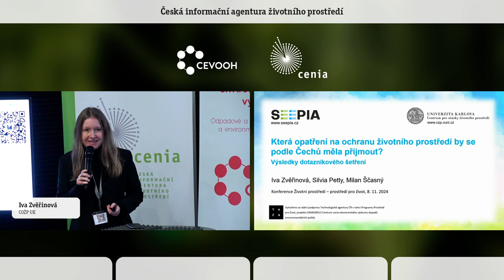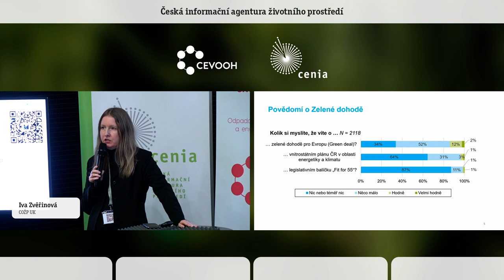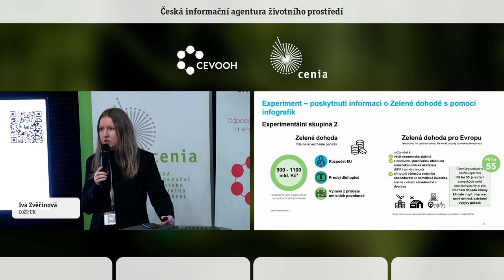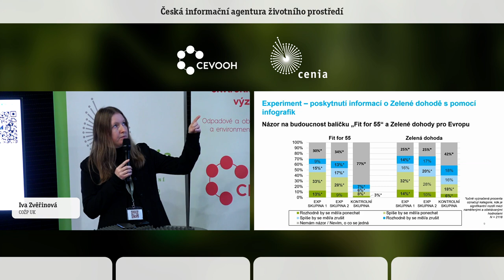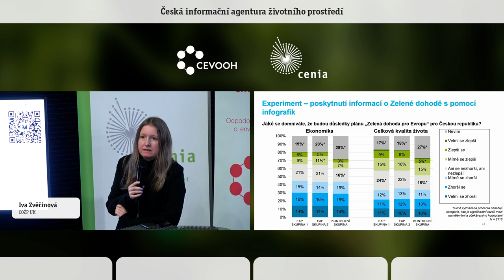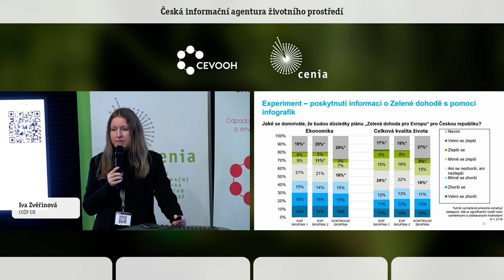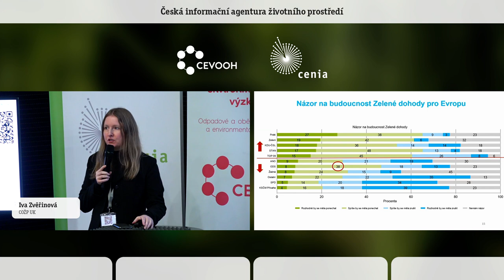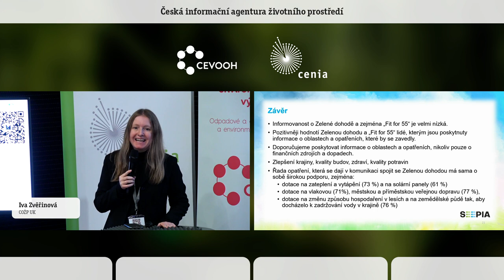Která opatření na ochranu život. prostředí by se podle Čechů měla přijmout? Iva Zvěřinová. COŽP UK.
Cílem výzkumu je zjistit přijatelnost politik a konkrétních opatření na ochranu životního prostředí a přijatelnost výstavby elektráren. Dalším cílem je identifikovat segmenty obyvatel na základě sociodemografických charakteristik, které podporují či nepodporují zavedení různých environmentálních opatření. Pro porozumění postojů k různým opatřením analyzujeme data z dotazníkového šetření obyvatel ČR, které jsme realizovali v květnu 2024. Vzorek dospělé populace obyvatel ČR ve věku 18-74 let je reprezentativní podle několika sociodemografických charakteristik (pohlaví, vzdělání, věk, kraj). Velikost vzorku je 2400 respondentů. Vzorek byl získán kvótním výběrem z aktivně spravovaného online panelu. Data byla analyzována s pomocí faktorové analýzy a generalizované ordinální logistické regrese a vizualizována.

Výsledky ukazují, že většina Čechů se shodne, že by se měla zavést opatření na šetrné hospodaření s vodou (např. budování malých vodních nádrží a rybníků podporuje 86 %) a opatření v oblasti oběhového hospodářství. Vysoké podpoře se také těší většina dotací, např. na zateplení či na veřejnou
dopravu. Výjimkou jsou dotace na produkci jedlého hmyzu, které nepodporuje 63 % obyvatel.

V oblasti energetiky by většina Čechů (71 % až 67 %) zvyšovala podíl vodní, sluneční a větrné energie v národním energetickém mixu. Okolo poloviny respondentů (54 %) je pro zvyšování podílu jaderné energie. Velká část respondentů se nedokázala rozhodnout o budoucnosti zemního plynu, zda snižovat či zvyšovat jeho podíl (38 % nerozhodných). Naopak podle 57 % dotázaných by se měl snižovat podíl uhlí a ropy. Ačkoliv obnovitelné zdroje mají obecně vysokou podporu, výstavba větrných elektráren pak naráží někdy na odpor obcí. Se stavbou nové větrné elektrárny ve vzdálenosti 500 metrů od posledního domu obce by spíše či rozhodně souhlasilo 40 %. Tento podíl se ale zvyšuje či snižuje podle způsobu využití poskytnuté finanční náhrady. Největší část lidí by souhlasila, kdyby byla využita na snížení plateb obyvatelů obce za energie (61 %). Nejméně populární je poskytnutí peněz obci bez určení účelu (25 %).